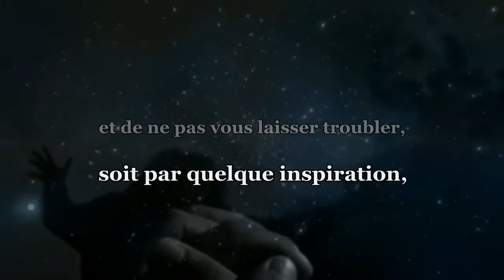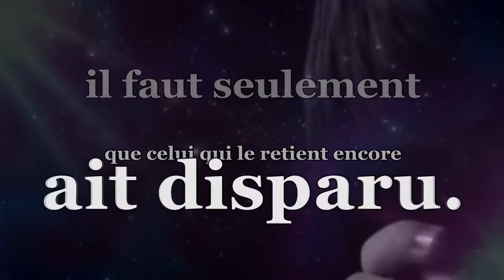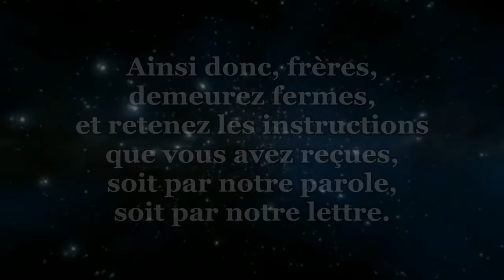La venue prochaine de l'Antéchrist - Seconde Epitre de Paul aux Thessaloniciens (Chapitre 2)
L’Antéchrist est le contraire de Christ
Tout comme Jésus est venu sur terre pour faire la volonté de Dieu le Père,
l’Antéchrist viendra pour faire la volonté de Satan
Il sera Satan manifesté sous la forme d’un homme.

Toute l’ambition de Satan se résume à vouloir être reconnu comme Dieu
«L'adversaire qui s'élève au-dessus de tout ce qu'on appelle Dieu ou de ce qu'on adore, jusqu'à s'asseoir dans le temple de Dieu, se proclamant lui-même Dieu.» (2 Thessaloniciens 2.4)
Il a pour intention d'être glorifié mondialement en se faisant passer pour Dieu, et le moyen qu’il utilisera pour arriver à ses fins sera d’envoyer l’Antéchrist qui séduira le plus grand nombre en apportant des solutions concrètes au niveau politique, financier et religieux, mais aussi par des miracles et prodiges mensongers..
..Il sera pour un temps (7ans) le chef de ce monde formé autour d'un nouvel ordre mondial.